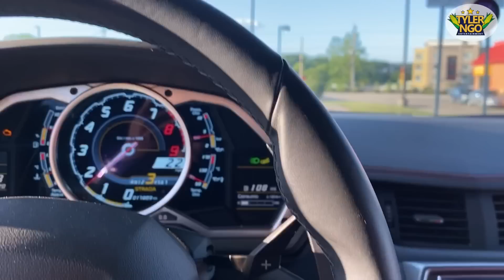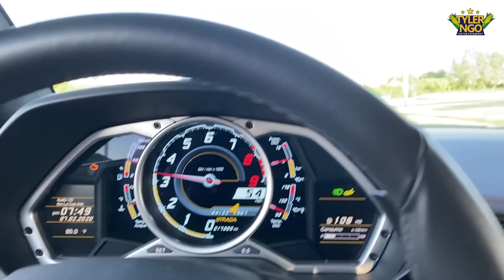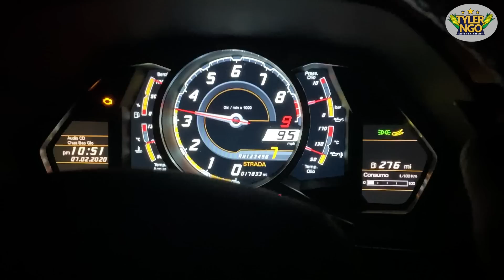Chuyện Bên Lề 54: Đi Ăn Sương Sương Với Anh Em Gialai Team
Chỉ đi ăn thôi nhưng vì có xe nên quay cho mấy anh em coi kaka
Kết bạn làm quen dzui dzẻ ko quạo. Quạo là bị ghim comment đó nha hihi